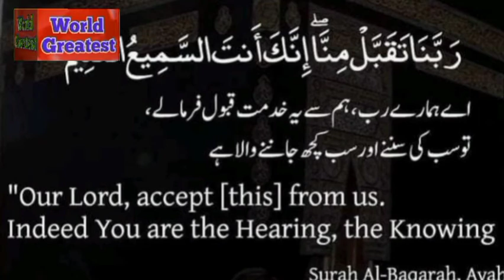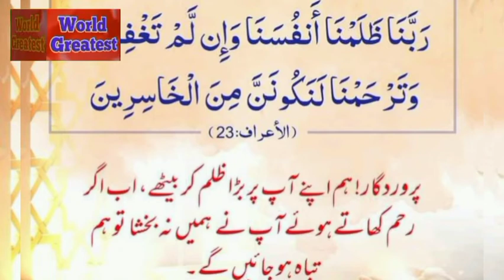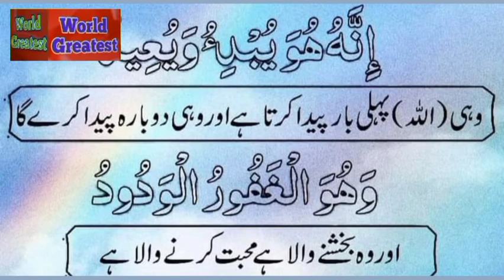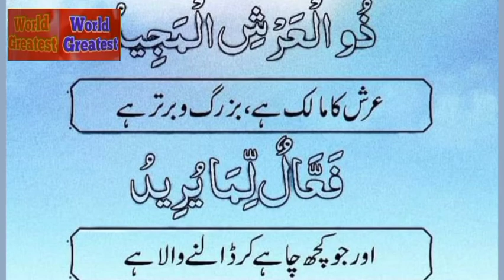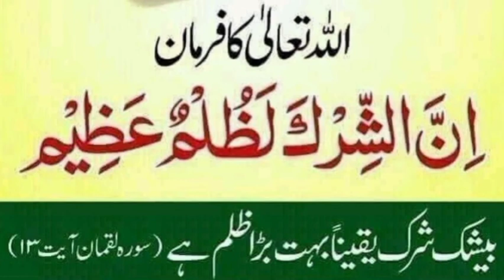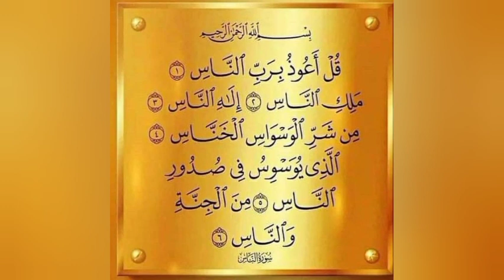Hafiz Abdul Rahman Makki - Khitab - Naam Nihad Muslaman - Part 1